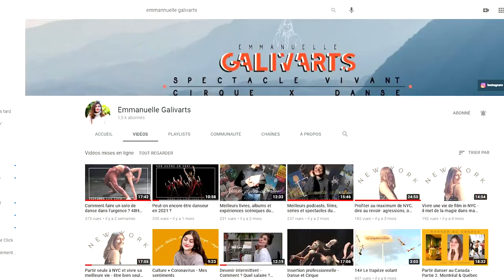ALLEZ DÉCOUVRIR CETTE CHAÎNE !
Ca vous dirait qu'on reprenne le contrôle de l'algorithme de youtube? Arrêter  de se faire recommander des vidéos par une machine sur des critères purement statistiques? Aujourd'hui, je vous propose de découvrir la chaîne d'Emmanuelle Galivarts, danseuse, qui parle de son activité sur sa chaîne. C'est bien fait, les montages sont top, le ton est proche. Bref : Foncez

► MATÉRIEL UTILISE
►Time code :
0:00 • Introduction
0:30 • Les limites de 507h
1:02 • La chaîne d'Emmanuelle
1:46 • Merci Roo, merci Frank !
2:17 • La vidéo que je vous recommande
2:47 • Conclusion